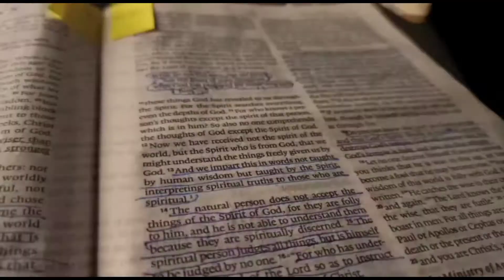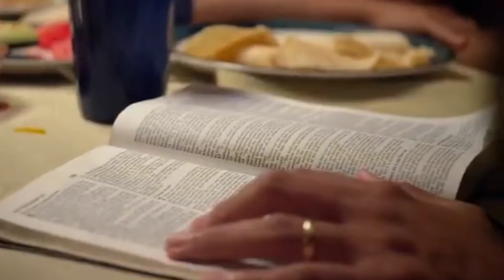Faith || विश्वास || Daily Revelation Portal 2.0 || Feat. G.H.T Team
Speaker- Rajen Sharma

•Generation Being Ready IN Christ.

Music & Videos used in this Videos are not owned by this channel bt it is just used for Christ Glory.